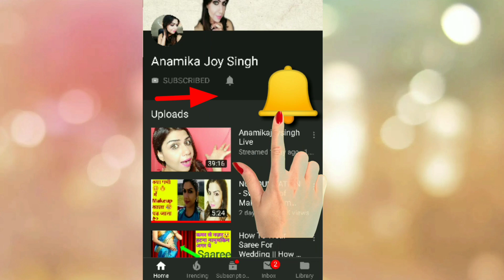पतले बालों में यह लगा लो बाल घुटनों तक लंबे हो जाएगे | Hair Fall and Hair growth treatment |AJS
Hey

if you are suffering from hair fall and premature grey hair then this video is for you all watch this video carefully and apply this hair oil three times in a week if you like this video then don't forget to hit the like button

Hair oil at home
Hair growth
Grey hair